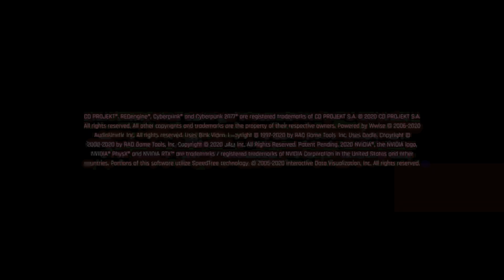Cyberpunk 2077 PS5 update 1.11 random encounter and gang fight